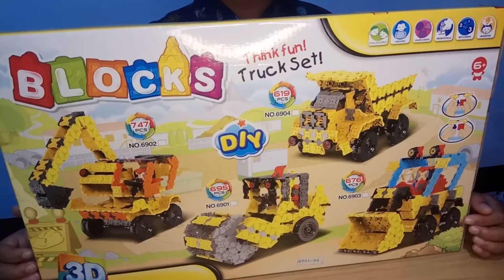Eksavator with Lego BLOCKS